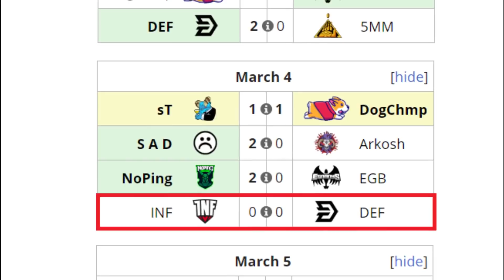INFAMOUS VS LATAM DEFENDERS BO2[GAME 1] BTS PRO SERIES 5:AMERICAS DOTA 2 PRO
► Morphling - Mandy (Leo)
► Wraith King - Angel (Pakazs)
► Death Prophet - Mariano (P4pita)
► Tusk - Michael
► Witch Doctor - A (Accel)

[LATAM DEFENDERS]
► Antimage - Cucahook
► Viper - Sueño [Nanana]
► Tidehunter - Valqui
► Clockwerk - Moonlight
► Grimstroke - Aretes

***TAG***